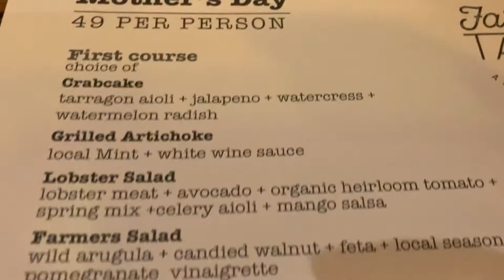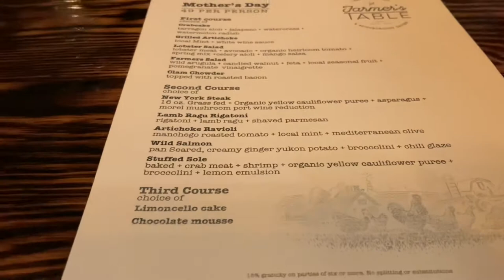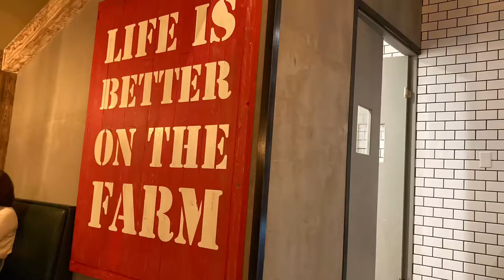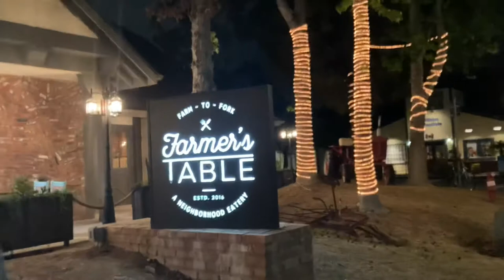😱 Our Most Expensive Restaurant Experience So Far - Farmer’s Table - Robert Roy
Farmer’s Table is a new restaurant that just opened up in our town. So the kids and I decided to take the family there for Mother’s Day. This was our most expensive but best restaurant experience so far. The concept is all their ingredients in their menu is from local farmer’s. How true is that, I’m not really sure. We didn't get to see their menu because the day we shot this video they were only serving Mother's Day special which was $49 per person which include a 3 course meal.  When we go back we will see the actual menu  and their prices. But the food was delicious and the service was outstanding. The atmosphere was excellent and the servers were very professional.  For a grade we gave them an A+. If you are ever in the San Diego area, add them to your list for places to eat.
Farmer's Table is the perfect venue for date night, Sunday brunch and so much more. In our beautifully designed and unique venue, you can enjoy a trendy cocktail or one of our delicious wood-fired pizzas.

Price: N/A
Overall grade: A+

Location in:
 330 F St